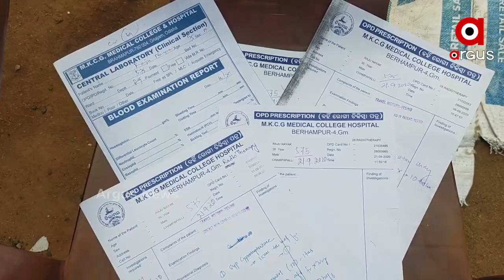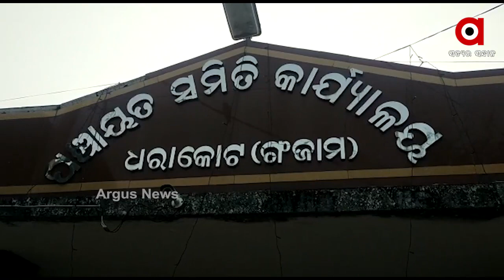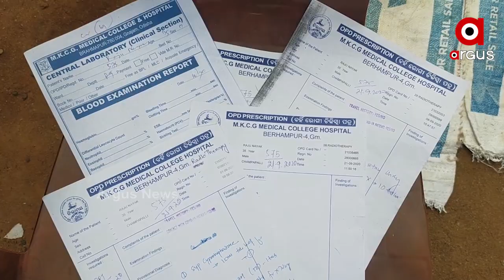ପରିବାର ପାଇଁ ଅର୍ଥ ସାଜିଛି ବାଧକ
ଦିନଥିଲା ସେ ଚେନ୍ନାଇରେ ଦାଦନ ଖଟି ନିଜ ପରିବାର ପାଇଁ ଦୁଇ ବେଳା ପେଟକୁ ଦାନା ଯୋଗାଡ଼ କରୁଥିଲେ l ହେଲେ ଆଜି କିନ୍ତୁ କର୍କଟ ରୋଗରେ ପଡି ଛଟପଟ ହେଉଛନ୍ତି l ଟଙ୍କା ଅଭାବରୁ ତାଙ୍କର ଚିକିତ୍ସା ହୋଇ ପାରୁ ନଥିବା ବେଳେ ଭୋକ ଉପବାସରେ ଦିନ ବିତାଉଛନ୍ତି ରାଜୁଙ୍କ ପରିବାର.
ଅଧିକ ଖବର ପାଇଁ ଡ଼ାଉନଲୋଡ କରନ୍ତୁ “Argus News” ଆପ୍